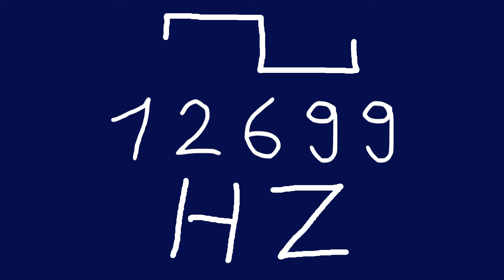12699 hz square